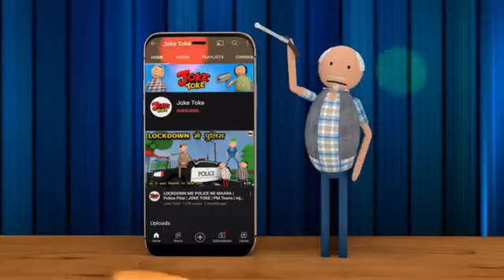कॉमेडी फिल्म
कार्टून
chilgudda